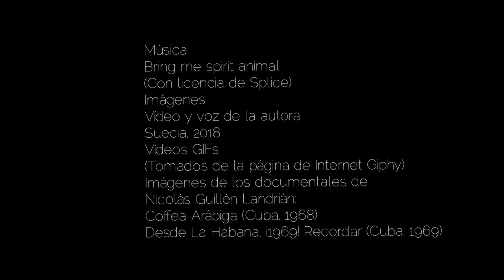Aleisa Ribalta Guzmán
De la serie “Voces”

Aleisa Ribalta Guzmán (La Habana, Cuba, 1971)

Texto:
Calendario botanico (Fragmento)
Lectura en Suecia, Helsingborg
el 23 de febrero de 2019
Libro:
Talús / Talud. Leiden: Bokeh
Imágenes:
Vídeo y voz de la autora:
Grabado en Helsingborg, Suecia, (2019)
Imágenes documentales de
Nicolás Guillén Landrián:
Coffea Arábiga (Cuba, 1968)
Desde la Habana ¡1969! Recordar (Cuba, 1969)
Vídeos GIFs:
(Tomados de la página de Internet Giphy)
Edición:
Víctor Jiménez

Grabado con la Vintage Cámara App de 8mm
para iPhone
Editado en Splice App para iPhone
Miami, 7 de junio de 2019

Aleisa Ribalta Guzmán (La Habana, 1971). Es poeta y coordinadora cultural. Estudió Ingeniería en Telecomunicaciones, especializándose en Programación de Aplicaciones y Sistemas en IBM y tiene un Máster en Relaciones Internacionales otorgado por la Universidad Autónoma de Barcelona. Trabaja como profesora de asignaturas demasiado técnicas y muy lejanas a la literatura como: Diseño de Interfaces Gráficas, Diseño Web y Programación. Reside en Suecia desde hace ya casi veinte años. Sin embargo, escribe desde siempre poesía y piensa que los lenguajes de programación son también un modo de entender la comunicación y la literatura como forma vital de expresión. La poesía no ha sido la única pero sí una de las mejores fórmulas para sostener su exilio. Se considera una lectora vehemente, antes que nada. Escribe prosa esporádicamente, guarda inéditos algunos cuentos y ensayos. Junto a otros creadores participa en proyectos de difusión de la lectura y la cultura en general. Talud es su primer poemario publicado. Además de Talud (2018), que aparece ahora en edición bilingüe con versión al catalán de Raquel Santiago Batista, tiene en preparación los volúmenes de poesía Tablero y Cuaderna, bao y regala. Desde 1998 reside en Helsingborg, Suecia.